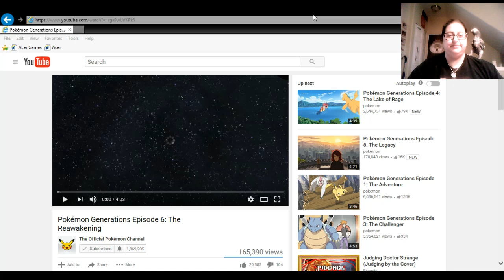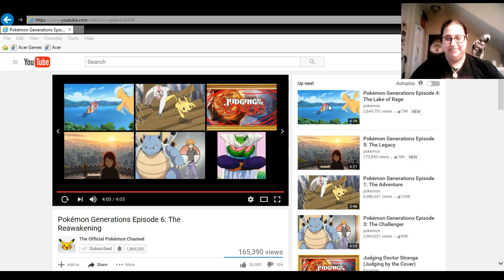Blackjack Reacts to Pokémon Generations 6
Violent Religious Fanatic Eusine is still the best. Also now I want to see Ransei animated but everyone seems to have forgotten that Conquest exists.